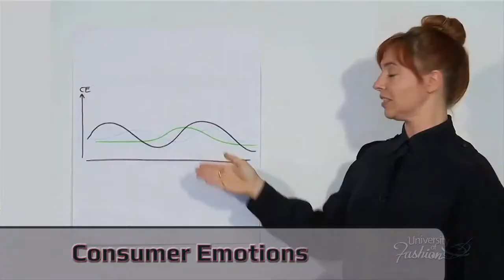Lecture about Fashion Trend Forecasting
Our website at universityoffashion.com offers hundreds of fashion how-to and informational videos on a broad array of fashion-related subjects